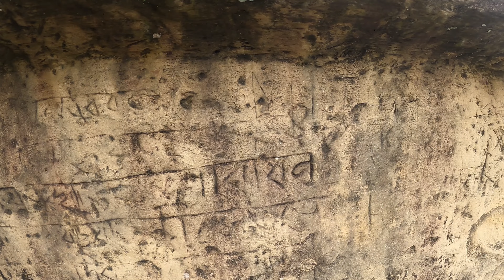Rwnchwndri Mwdaikho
Ranachadi Madaikho or Rwnchwndi Mandir is situated in Maibang of Dima Hasao, Assam near Mahur or Mwihur River. This is an ancient historical heritage of great importance